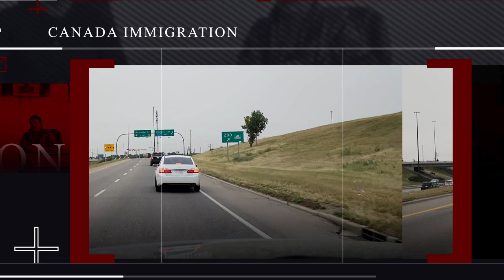How to Get Study Visa for Canada from Pakistan & India || Canada Study Visa Cost & Process in 2023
In This Video The C.E.O of Provident Education & Immigration Famous Consultant Seemab Mir Tell Us How to Apply Study Visa for Canada from Pakistan & India Step by Step Process in 2023
 Canada Study Visa from Pakistan & India 2023 Cost & Process
 Canada Study Visa Process from Pakistan Complete Guide 2023
Canada Study Visa Process from Pakistan
Canada student Visa Cost from Pakistan
Canada Student visa fee from Pakistan
Canada student visa from Pakistan 2023
SOP for Canada Student Visa

Canasia Immigration Consulting (Pvt) Ltd. is a Highly Respected Service Consultancy Firm, which Has been Practicing Proudly and Honorably Since 2020. Canasia Immigration Consulting is Dedicated to Professional Excellence and Quality Service.

We are your best Immigration, Citizenship, and Student Visa consultants to reach out to.
If you are looking for a trust able Canadian Immigration Consultant or an Immigration/Citizenship Consultant, Canasia Immigration Consulting is the right choice for you.